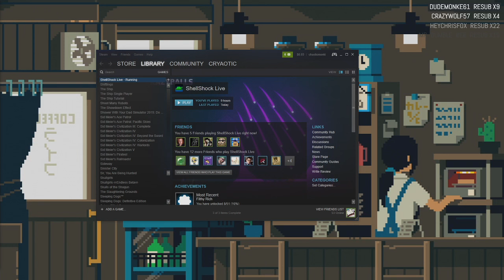Late Night with Cry and Russ [04/02/16] [P2]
ShellShock Live